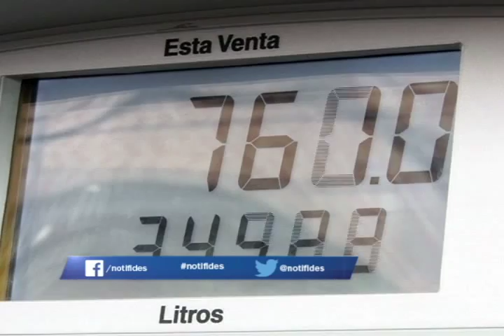Nuevamente se registran rebajas en el precios de los derivados del petróleo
Nuevamente se registran rebajas en el precios de los derivados del petróleo,   sin embargo consumidores sostiene que estas no son suficientes y lamentan  que el Gobierno rebaje centavos cuando podría ofrecer precios competitivos como en otros países.